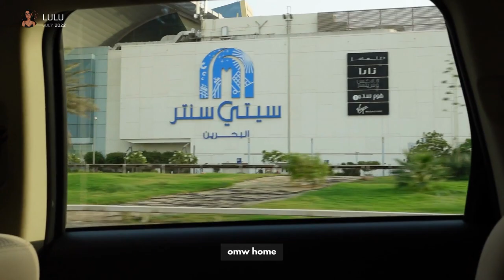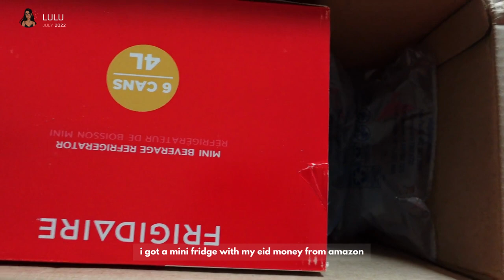[VLOG] 2022 Monthly Vlog July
Hello!

info:
- name? lulu
- country? Bahrain
- camera? sony zv-1
- editor? canva